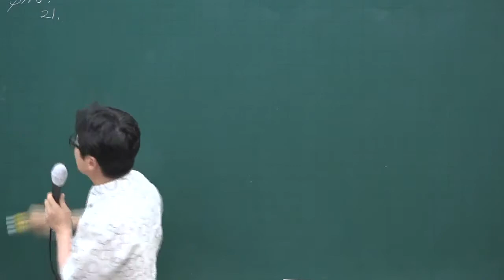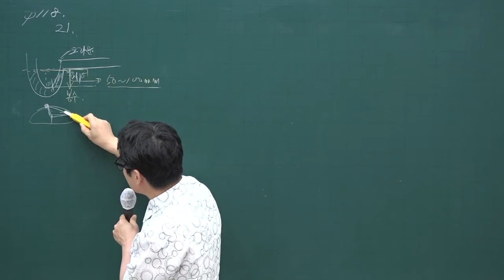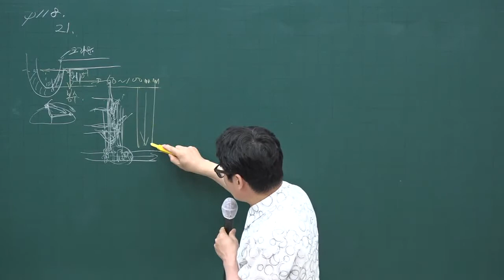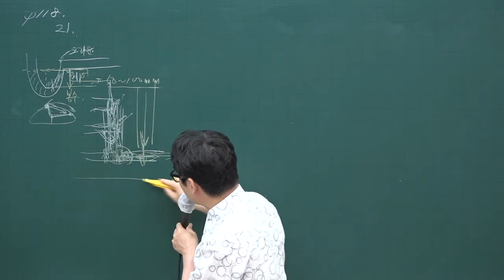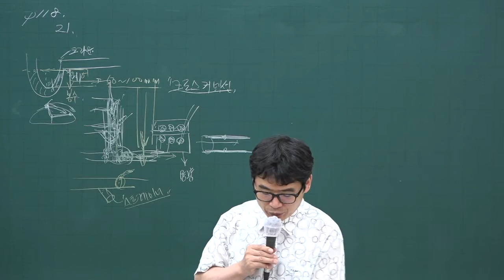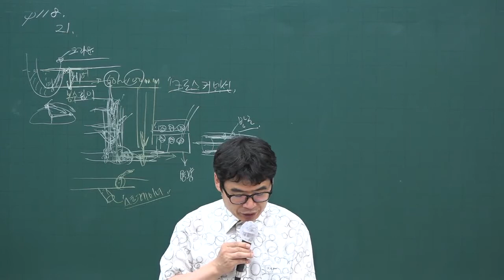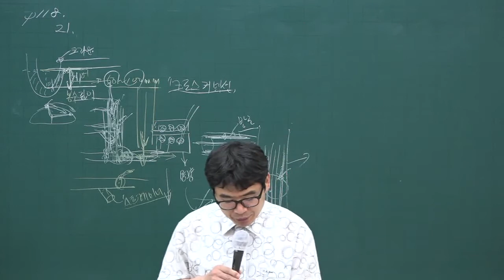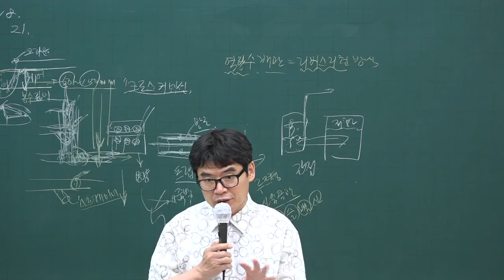[주전무] 2020년 주택관리사 관리실무 문제풀이과정 8-20